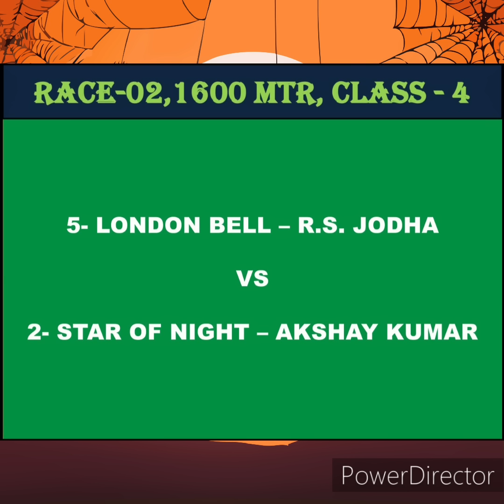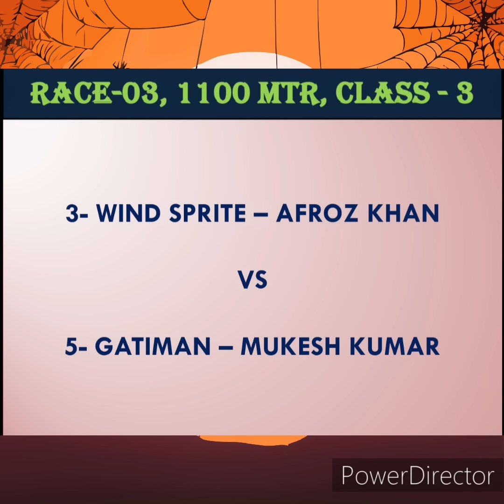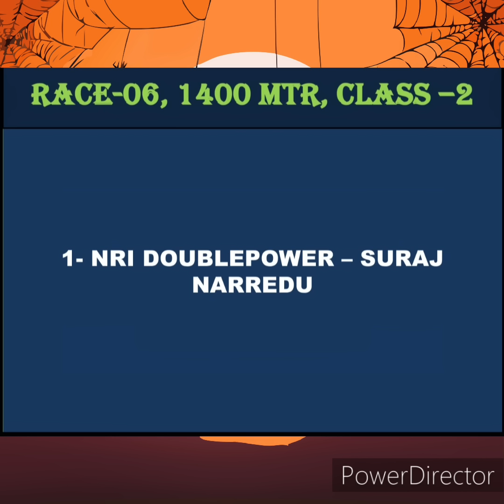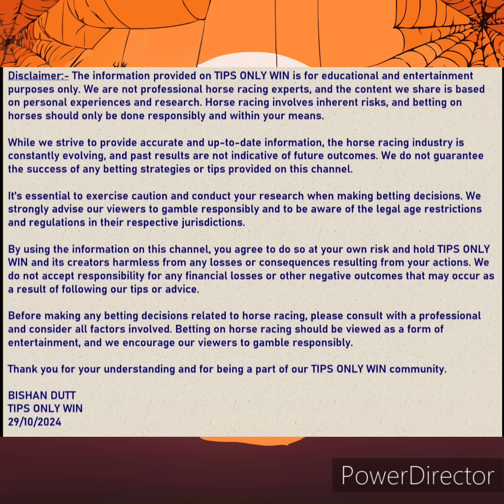HYDERABAD RACE TIPS | 29/10/2024 | HORSE RACING TIPS | TODAY RACE TIPS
BISHAN DUTT
TIPS ONLY WIN
29/10/2024

today race
tomorrow hyderabad race card
hyderabad horse racing season 2024
race tips today
race tips
race tips tomorrow
race tips hyderabad
hyderabad race selection
Hyderabad race
hyderabad races
today race
hyderabad tips
hyderabad race odds
race odds
hyderabad race odds for tomorrow